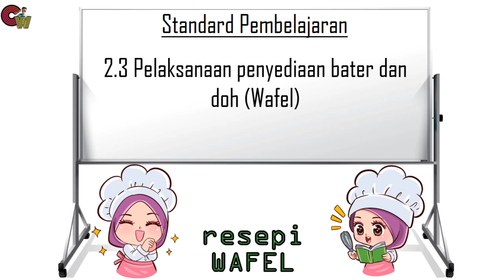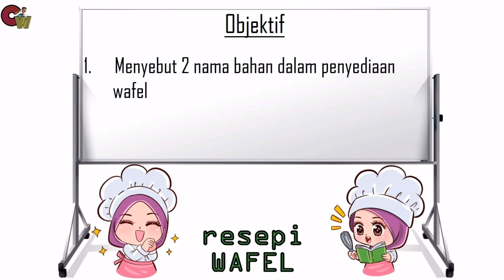PEMBUATAN PASTRI: RESEPI PENYEDIAAN WAFEL(WAFFLE)